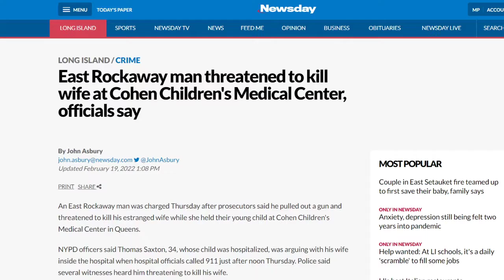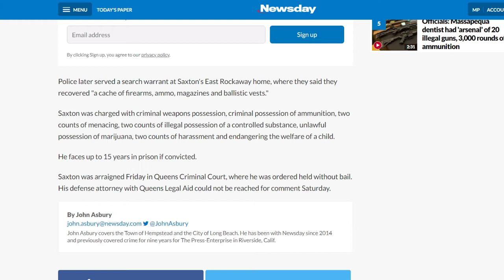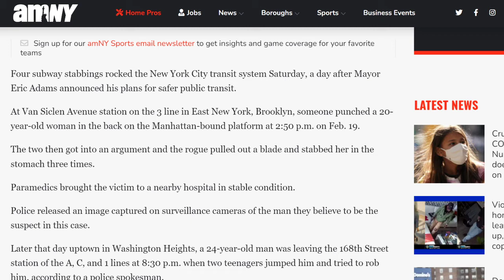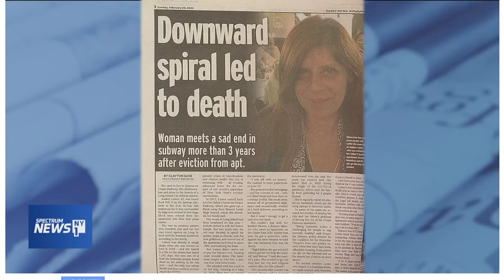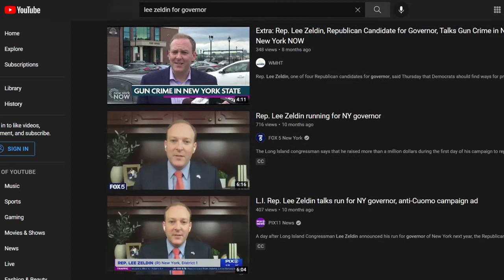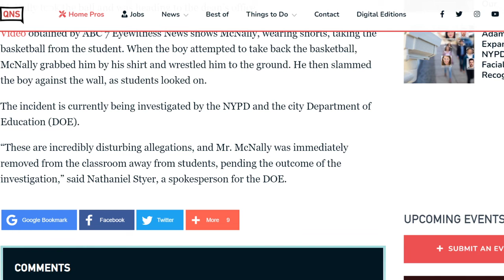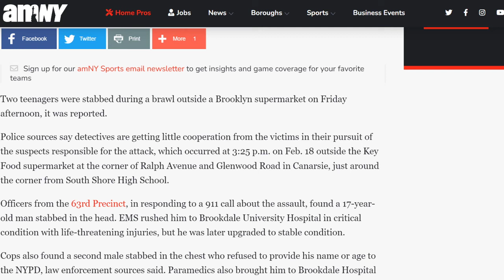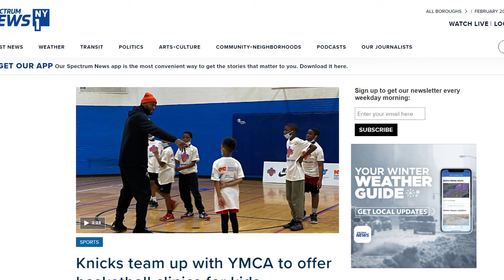Cohens Children's Hospital Shooting Suspect Banned From Northwell Health System! (And Other News)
In a major turn of events after the Thursday Afternoon Incident Randomness LP has learned CEO and President of Northwell Health Michael Dowling has banned 34 Year Old Thomas Saxton from entering any Northwell Health Facility after being accused of threating to shoot his child wife and people inside Cohens Children's Hospital according to Queens District Attorney Melinda Katz

Meaning if found on LIJ North Shore Hospital or Lenox Hill he will be arrested for Trespassing

Also more news including a teacher assaulting a high school kid subway stabbings and a four year old randomly attacked in Times Square